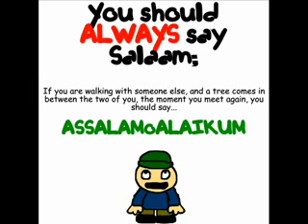Abdul & Ishaan- Assalamoalaikum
Cartoon animation on two children (abdul & ishaan) on how to say assalamoalaikum by Arslan A Bhatti.

This is hilarious and has a good message behind it. Show it to your kids...